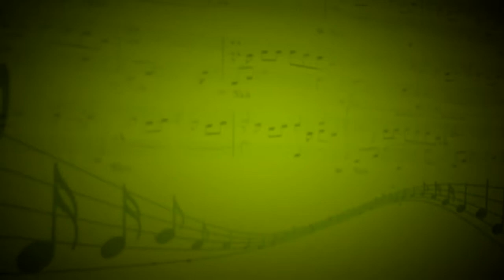Соната (П.Пепуш) - Дмитрий Герус (Флейта,фортепиано) - Мария Каянкина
Фортепиано - Маргарита Копаева